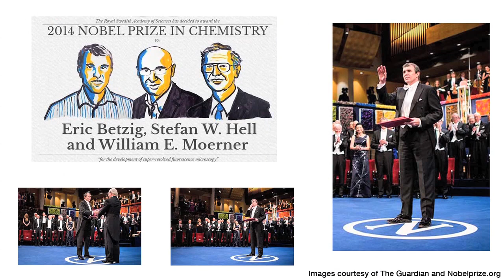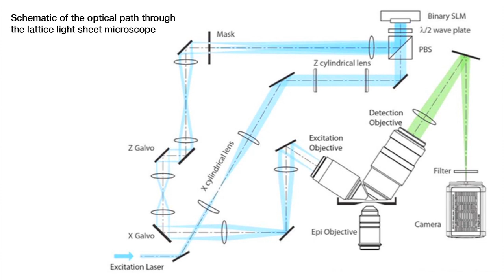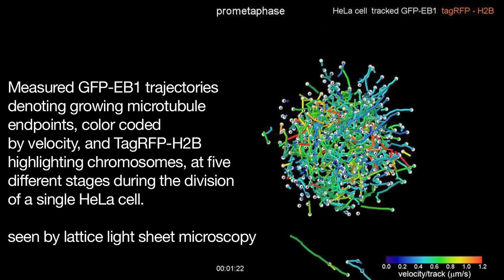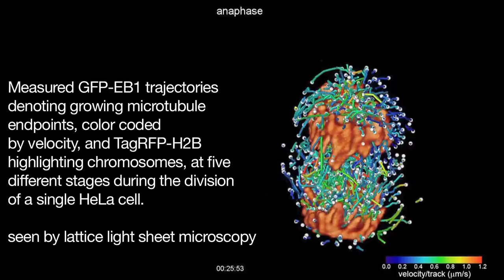Eric Betzig: Beyond the Nobel Prize -- New approaches to microscopy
2014 chemistry laureates, who says the honor for super-resolution may have come early.

Eric Betzig is a group leader at Janelia Research Campus of the Howard Hughes Medical Institute (HHMI) in Ashburn, VA.

Betzig is trained as an experimental physicist, and he made waves in that field early on by helping to develop a technique known as near-field microscopy, which brought into focus structures that scientists had long considered too small to see with a light microscope. As a graduate student at Cornell University (MS 1985, PhD 1988), and then during six years at Bell Labs, he advanced the technology to make it more practical for biologists, allowing powerful imaging of dead cells.

Betzig received the 2014 Nobel Prize in Chemistry, along with William Moerner and Stefan Hell, for their development of super-resolved fluorescence microscopy. He and Moerner laid the foundation for single-molecule microscopy, which relies on the possibility to turn the fluorescence of individual molecules on and off. Scientists image the same area multiple times, letting just a few interspersed molecules glow each time. Superimposing these images yields a dense super-image resolved at the nanolevel. In 2006, Betzig utilized this method for the first time.

After leaving Bell Labs, he was vice president of R&D in his father's machine tool company, developing a high-speed motion-control technology based on an electrohydraulic hybrid drive with adaptive control algorithms. Commercial failure of the technology left him unemployed and looking for new directions. This culminated in the invention and demonstration of the superresolution technique photoactivated localization microscopy (PALM) by Betzig and his fellow unemployed colleague and Bell Labs expatriate, Harald Hess. He joined HHMI in 2005, where his lab works on developing new optical imaging technologies for biology.

Betzig presented a plenary lecture at SPIE Photonics West in February 2015.